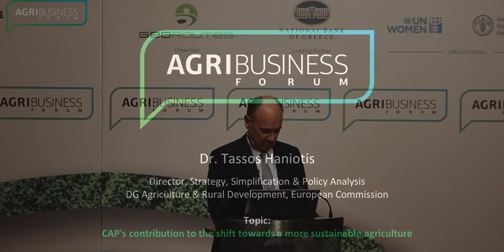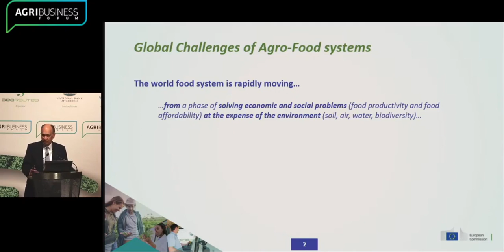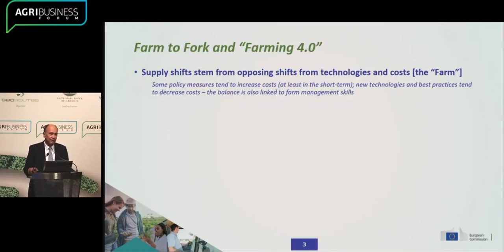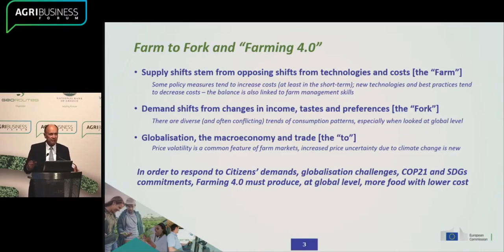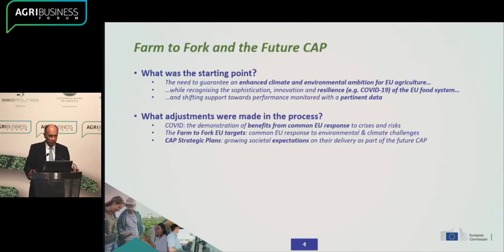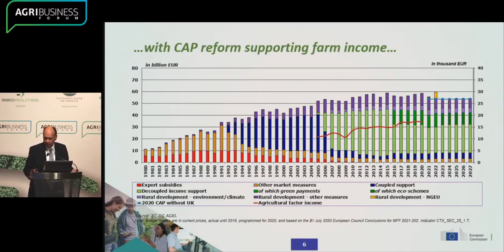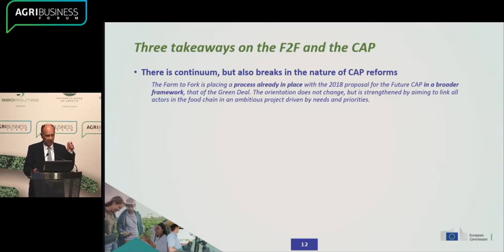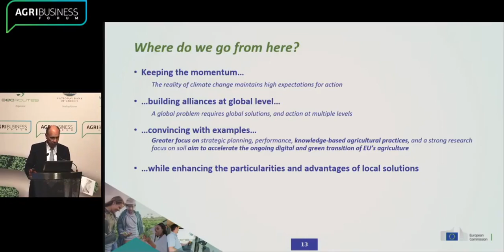Haniotis Tassos Director in DG of Agri & Rural Development EC at AgriBusiness Forum 2021, in Athens.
In his speech, Mr. Haniotis referred to the importance & the contribution of Farm to Fork policy and Farm 4.0, within the framework of the the European Union's new CAP.  He also mentioned the importance of using the appropriate indicators, in order to evaluate the performance of the agricultural sector. This kind of evaluation can be a tool to ensure increased efficiency and to protect the environment.

Mr. Haniotis' interlocutors were Mr. Nabil Gangi UN FAO Deputy High Representative for Europe and Central Asia, Dr. Dionysia-Theodora Avgerinopoulou Chairman of the Environment Committee of the Hellenic Parliament, Dr. Phoebe Koundouris President of SDSN Europe & Professor at the Athens University of Economics and Business, and Ms. Christina F. Legaki CEO of Corteva Agriscience Hellas. Coordinator of the panel was Ms. Mary Kenny, Food Safety and Consumer Protection Officer, in FAO's Regional Office for Europe & Central Asia.

The object of the 4th International Agricultural Technology Conference of Agri-Business Forum 2021 was: "The future of agri-food systems in the digital & green age". The conference included 9 sessions, with 45 topics. 50 speakers from Greece and abroad participated and expressed their views.